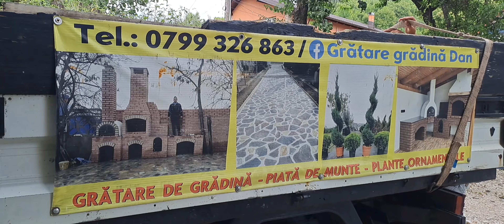va prezint ce face prietenul meu astăzi